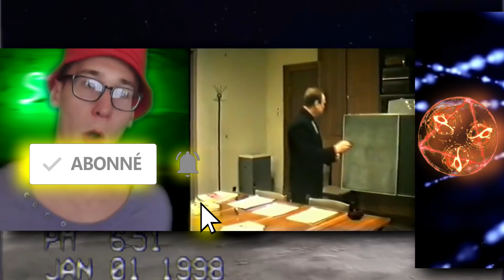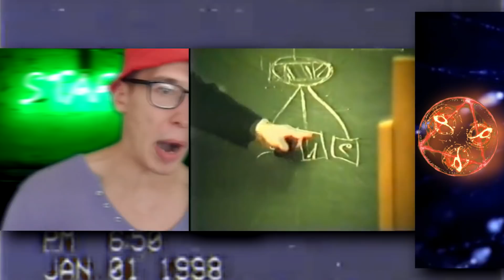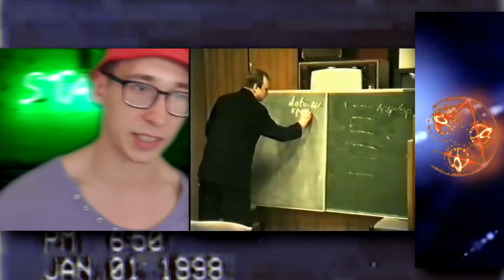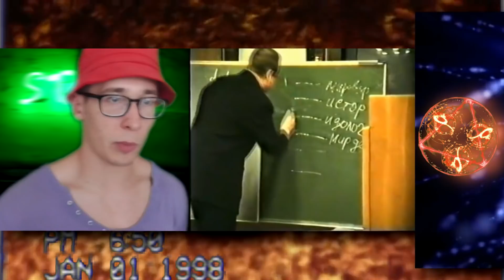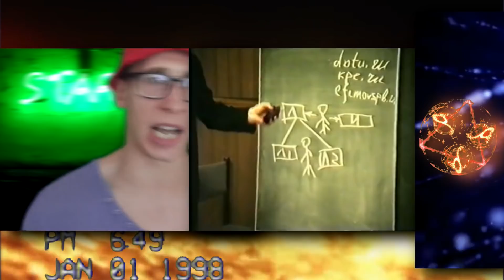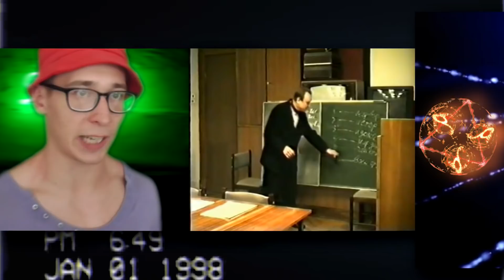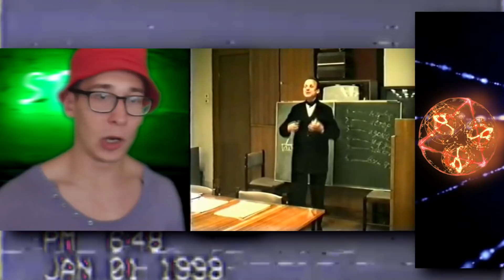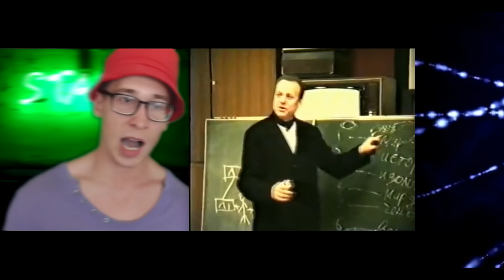COMMENT LES REPTILIENS NOUS DOMINENT | LES PRINCIPES SECRETS DE LA GOUVERNANCE DU MONDE (part1)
Victor Efimov - Gestion sacrale du monde  - CONFÉRENCE pour des troupes fédérales spéciales .  Victor efimov reconnu comme académicien international , avant était directeur de la banque .
les reptiliens